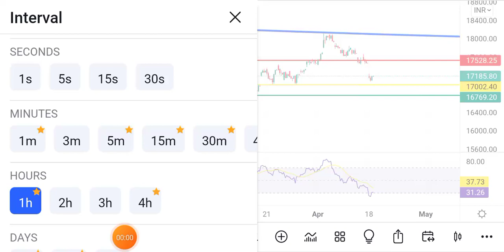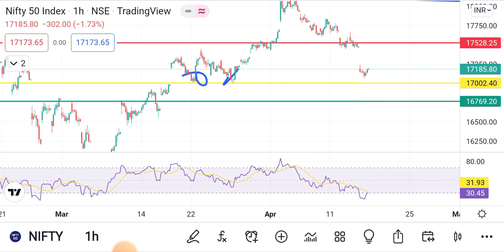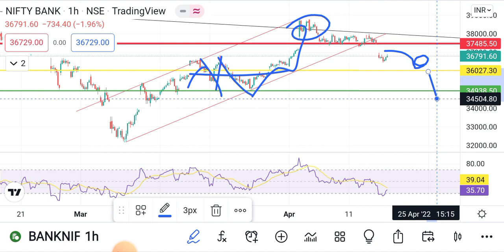Index Analysis for Tuesday 19th april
Like me More👍
Comment me More👋

India ka time aagya ❤️

 For join my Technical Analysis program + Live trading  + importance of risk management + one book reading
all you got in 2000₹
No calls only msg